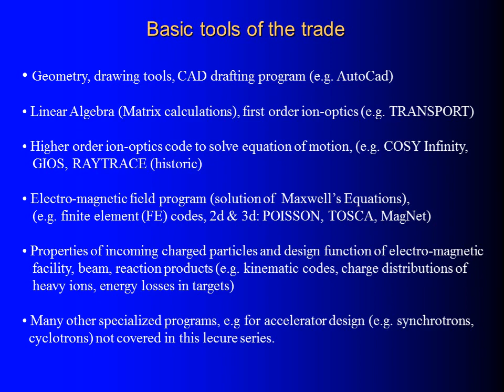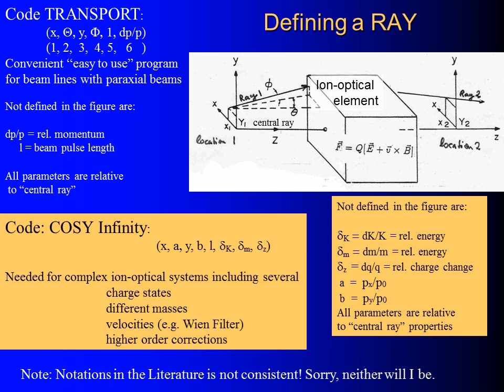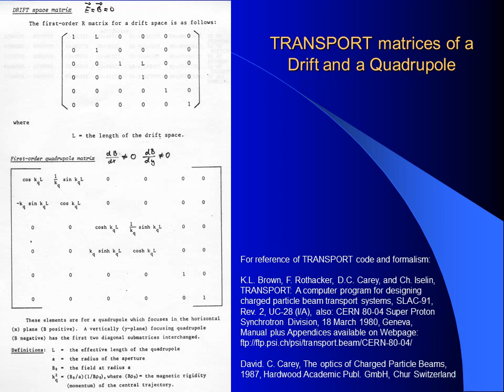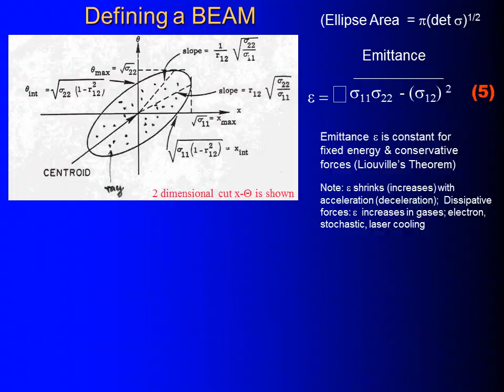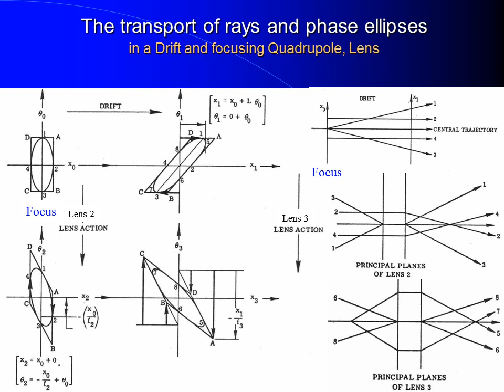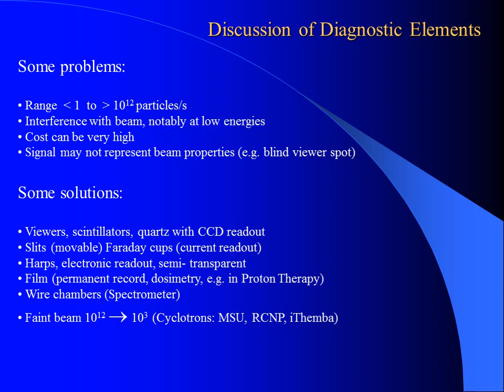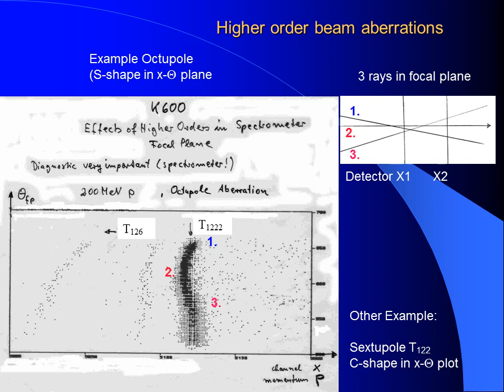An Introduction to Ion Optics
Page
1
Presentations / Physics / An Introduction to Ion-Optics

DOWNLOAD
WATCH ALL SLIDES

Slide 1

The Lecture Series
The Lecture Series

1st Lecture: 9/30/05, 2:00 pm: Definitions, Formalism, Examples

2nd Lecture: 10/7/05, 2:00 pm: Ion-optical elements, properties & design

3rd Lecture: 10/14/05, 2:00 pm: Real World Ion-optical Systems

4th Lecture: 12/2/05, 2:00 pm: Separator Systems

5th Lecture: 12/9/05, 2:00 pm: Demonstration of Codes (TRANSPORT, COSY, MagNet)

Slide 2

1st Lecture
1st Lecture

Motivation, references, remarks (4 - 8)

The driving forces (9)

Definitions & first order formalism (10 - 16)

Phase space ellipse, emittance, examples (17 - 25)

Taylor expansion, higher orders (26 - 27)

The power of diagnostics (28 - 30)

Q & A

1st Lecture: 9/30/05, 2:00 – 3:30 pm: Definitions, Formalism, Examples

Slide 3

Motivation
Motivation

Manipulate charged particles (b+/-, ions, like p,d,a, …)

Beam lines systems

Magnetic & electric analysis/ separation (e.g. St. George)

Acceleration of ions

Slide 4

Who needs ion-optics anyway?

Over 6*109 people have - I hope so - happy lives without!

A group of accelerator physicists are using it to build machines

that enables physicists to explore the unkown!

Many physicists using accelerators, beam lines and magnet system

(or their data) needs some knowledge of ion-optics.

This lecture series is an introduction to the last group and I will do

my best to let you in on the basics first and than we will discuss

some of the applications of ion-optics and related topics.

Introductory remarks

Introduction for physicists  Focus on ion-optical definitions, and tools that

are useful for physicist at the NSL & future users of St. George recoil separator.

Light optics can hardly be discussed without lenses & optical instruments

 ion-optics requires knowledge of ion-optical elements.

Analogy between Light Optics and Ion-Optics is useful but limited.

Ion-optical & magnet design tools needed to understand electro-magnet systems. Ion-optics is not even 100 years old and (still) less intuitive than optics developed

since several hundred years

Galileo